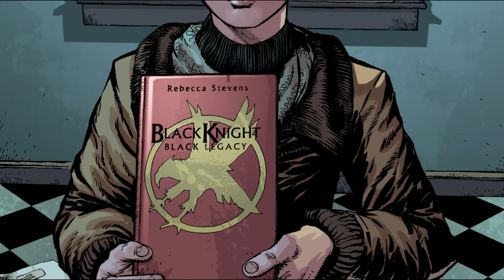Original Sins 2014 #2